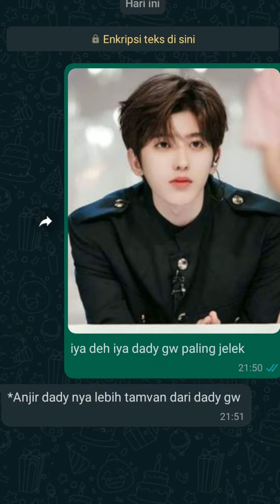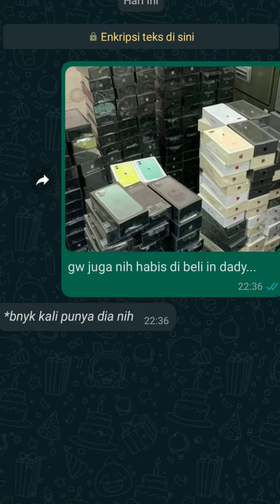Pov : Adu keluarga ||Whatsmock